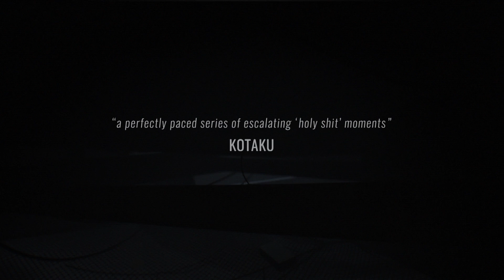INSIDE PS4 Trailer by Limbo creators